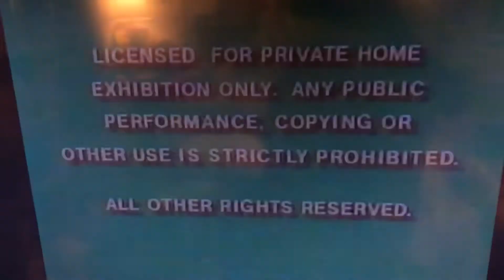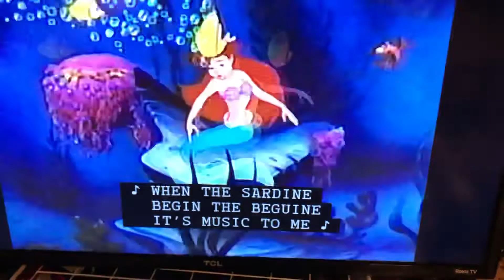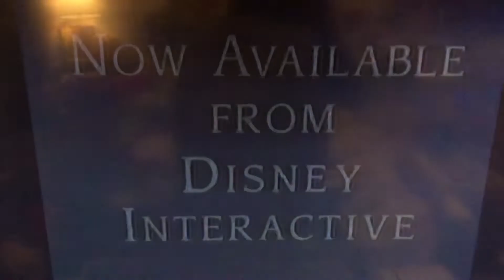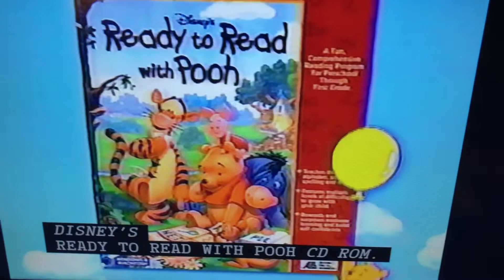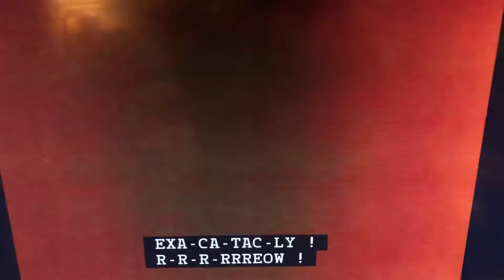Opening to Winnie the Pooh Boo to you too! 1997 VHS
Here’s the opening to Winnie the Pooh boo to you too! 1997 VHS

1. Green FBI Warning Screens
2. Coming Soon to Theaters (flash bang) bumper
3. The Little Mermaid 97 Trailer
4. Now Available from Disney interactive (flash bang) bumper
5. Ready to Read with Pooh CD ROM Promo
6. Now available to own on videocassette (flash bang) bumper
7. Winnie the Pooh Videos Promo
8. Coming soon to own on videocassette (flash bang) bumper
9. How the toys saved christmas trailer
10. Feature Program (Halloween) bumper
11. 1986 Walt Disney Home Video Logo